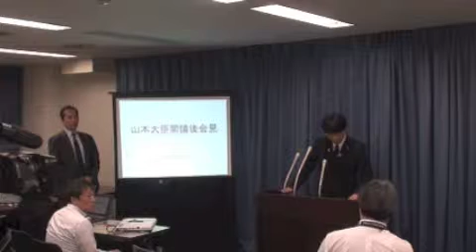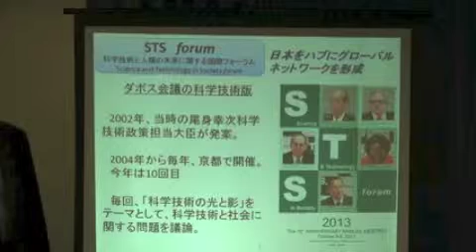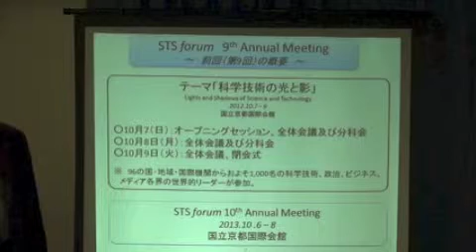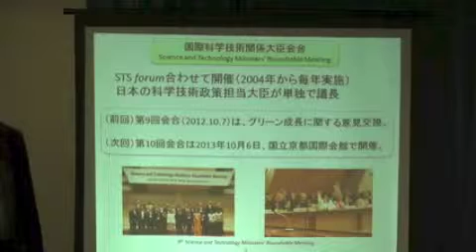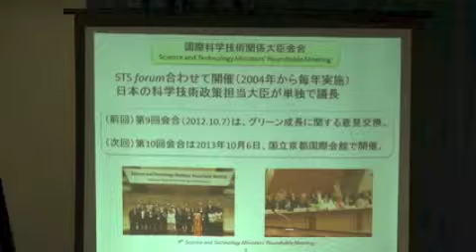山本一太内閣府特命担当大臣 閣議後定例記者会見（5月31日）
5月31日におこなわれた『山本一太内閣府特命担当大臣』閣議後の定例記者会見の模様­を動画でご紹介いたします。